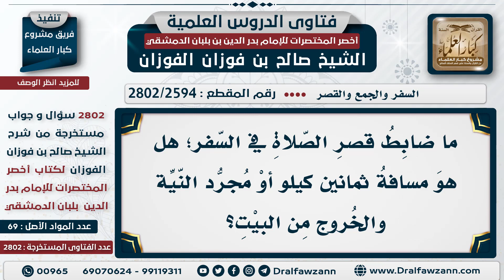[2594 -2802] المسافة التي تقصر فيها الصلاة - الشيخ صالح الفوزان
السؤال: ما ضابط قصر الصلاة في السفر؛ هل هو مسافة ثمانين كيلو أو مجرد النية والخروج من البيت؟
الجَوَابُ:  مسافة القصر مسيرة يومين للراحلة كل مرحلة أربعين كيلو والمجموع ثمانين كيلو؛ هذا أقل مسافة للقصر، والبداية من الخروج من البلد، تبدأ الثمانين من الخروج من البلد، ما داخل البلد أو بمجرد النية؛ لا

للاشتراك في قناة الشيخ صالح الفوزان
سؤال وجواب من شرح أخصر المختصرات ( 2802 ) مقطع

للاستفسار والإقتراحات والدعم
رئيس الفريق
لمشروع كبار العلماء